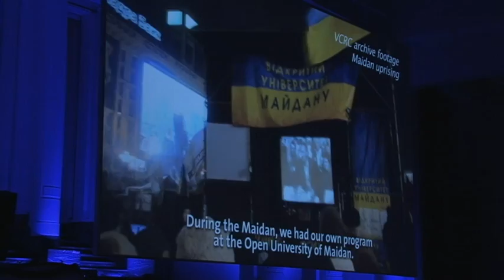Ukraine Wins: Ukrainians win top European culture award for social activism work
Ukrainian and Greek cultural representatives have met Dutch and Belgian royals during an awards ceremony. The event was held at the prestigous Art Hall Bazaar in Brussels, Belgium. A drum roll sounded for the start of the presentation of the Princess Margerite Award for Culture.